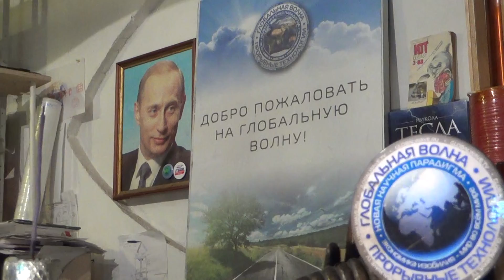Общий план Leblabus.ru